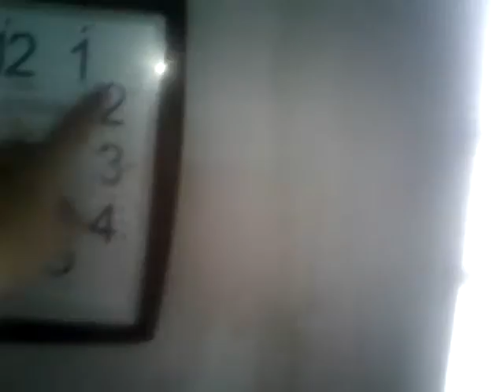Run 😨😨😨😂😂 Ep 5 2016